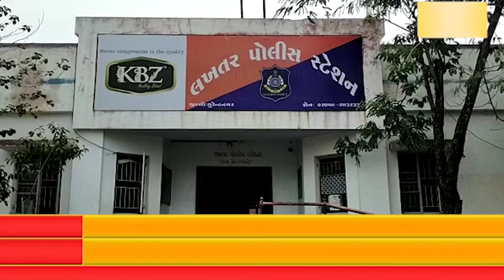લખતરના તરમણીયાથી અણીયારી જવાના માર્ગ પરથી દેશી મજરલોડ બંદુક સાથે એકને ઝડપી પાડતી પોલિસ.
લખતરના તરમણીયાથી અણીયારી જવાના માર્ગ પરથી દેશી મજરલોડ બંદુક સાથે એકને ઝડપી પાડતી સુરેન્દ્રનગર એસઓજી પોલિસ.